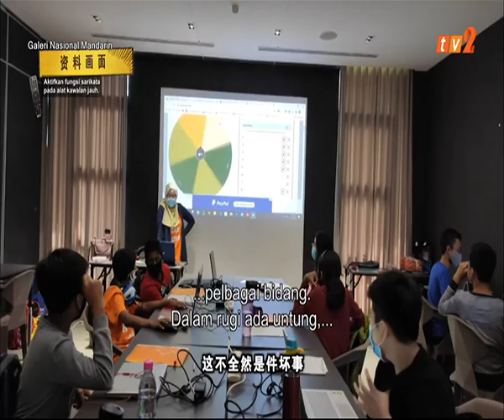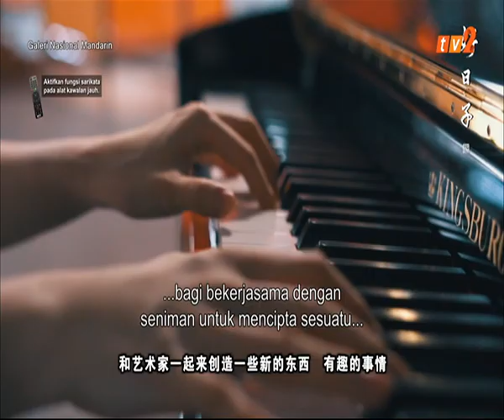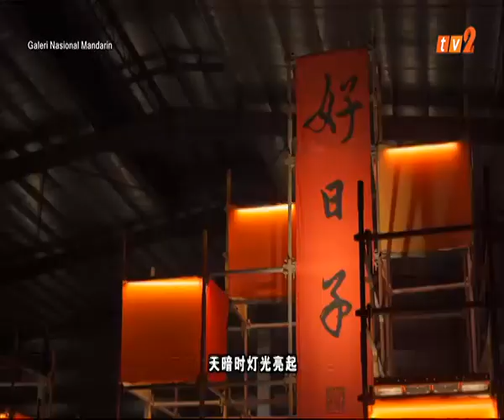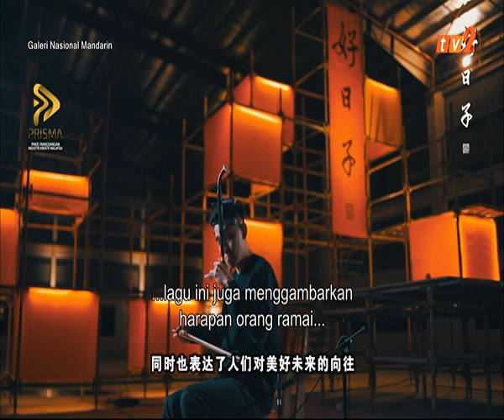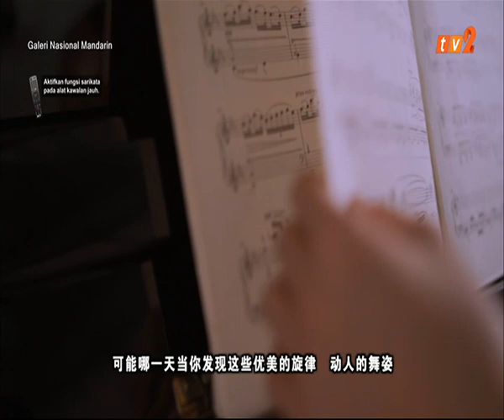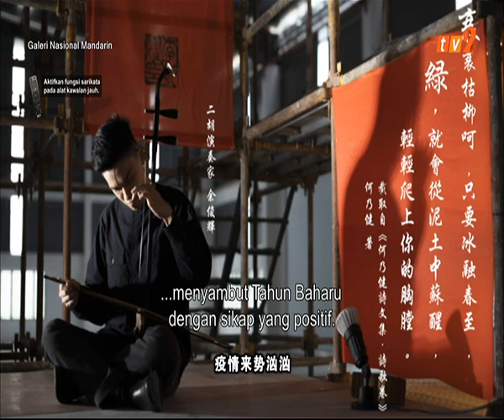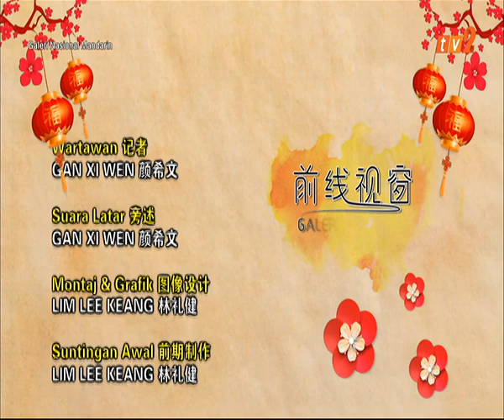11 FEB 2021 – GALERI NASIONAL MANDARIN